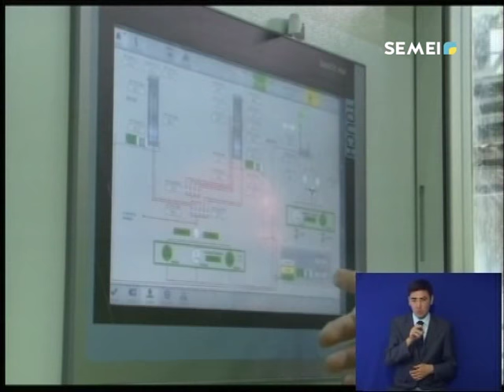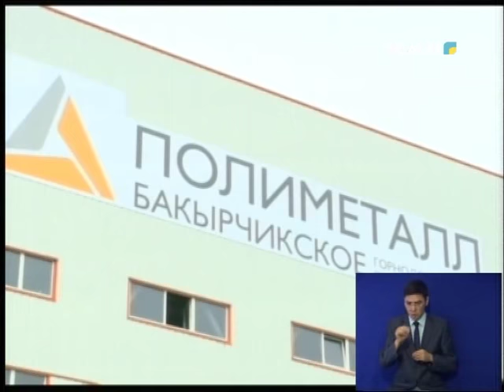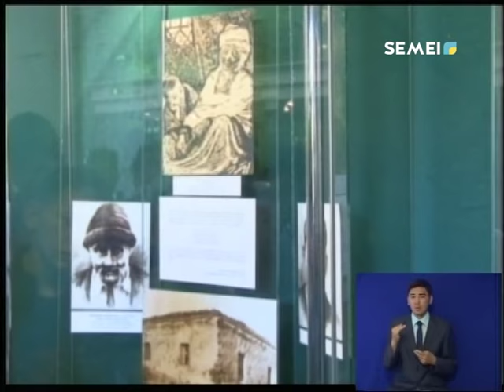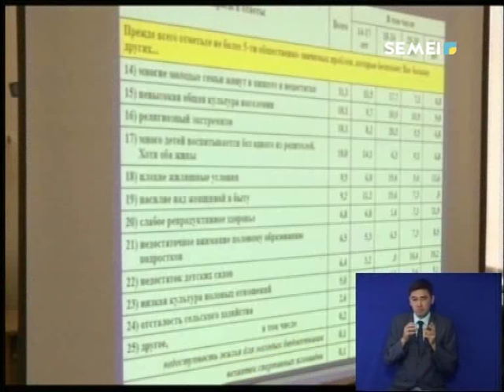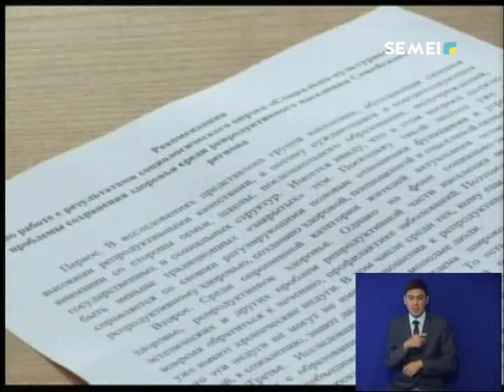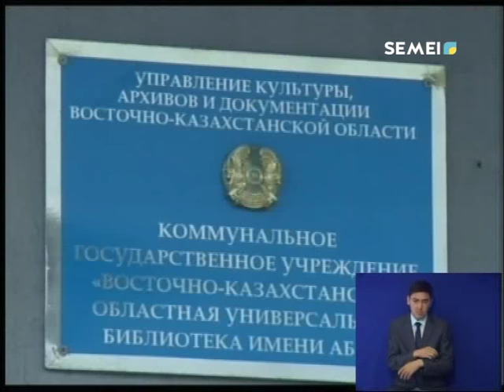Қорытынды жаңалықтар (27.06.2018)